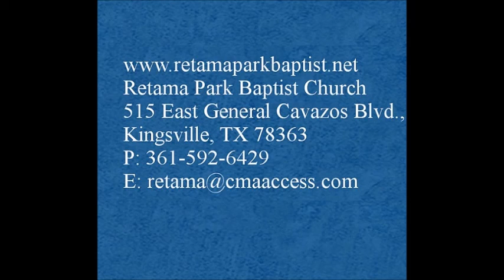19 August 2018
Pastor Mike O'Neil
Retama Park Baptist Church
Kingsville, TX